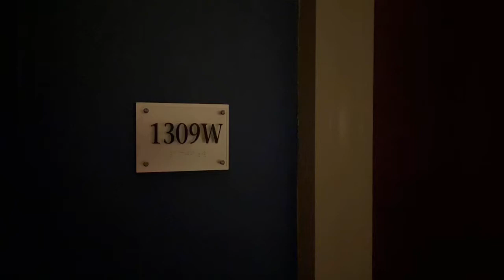The Veridian Apartments - Silver Spring - Floorplan 1BR 660 Unit 1309W 1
The Veridian Apartments is a modern and luxurious community located just steps away from everything you could ask for. The red line metro and MARC trains are just steps away, as are the city's incredible collection of shops, markets, restaurants and recreational destinations. There's also The Veridian Market, your one-stop-shop located on-site.